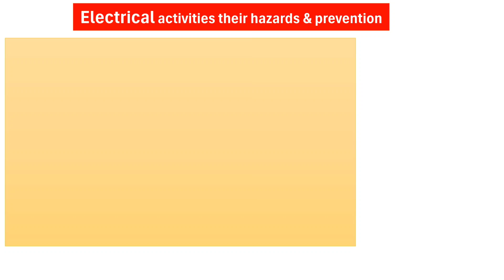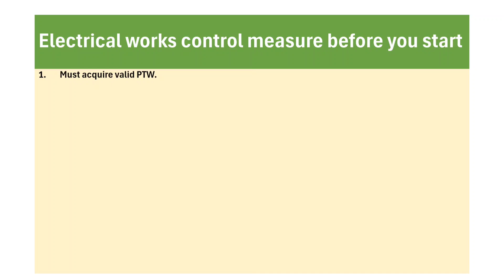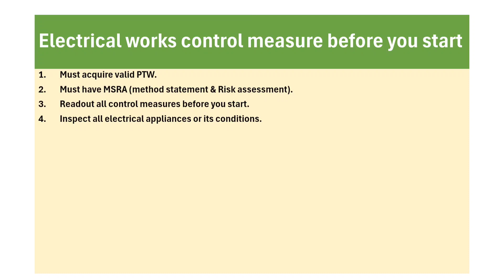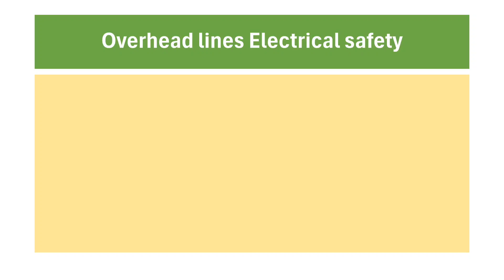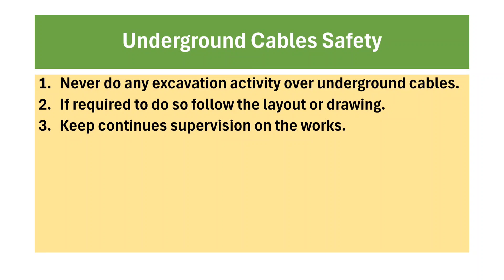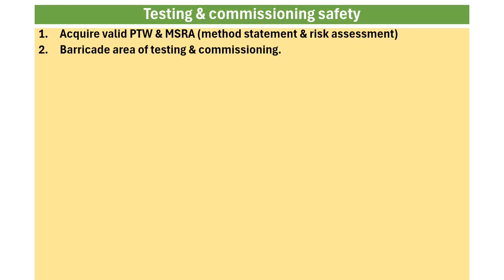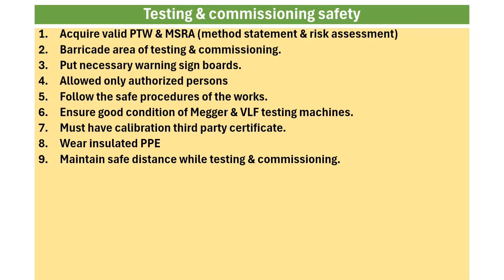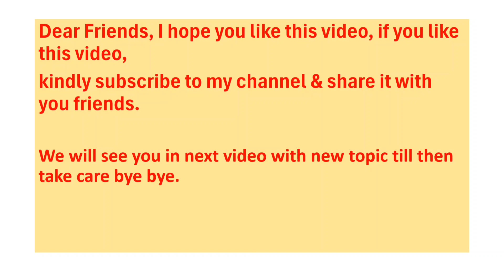(@dailyhseguide) Electrical safety training in Hindi|Electrical hazards|HSE interview question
This video will give information about electrical hazards and safety during electrical activities.
1. Main Electrical hazards.
2. Control measures during electrical activities.
3. Electrical maintenance safety.
4. overhead lines safety.
5. Testing & commissioning safety.
6. underground services safety.

must watch this video and gain the knowledge about electrical hazards and safety.